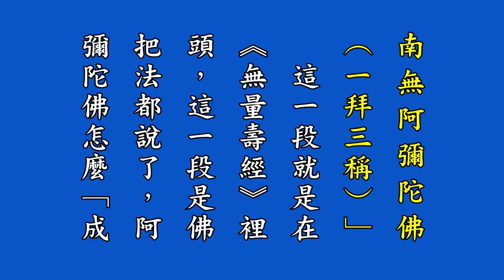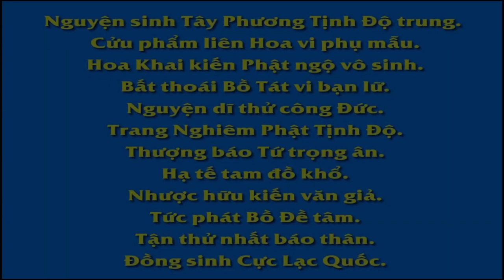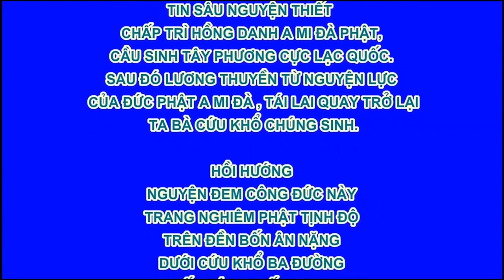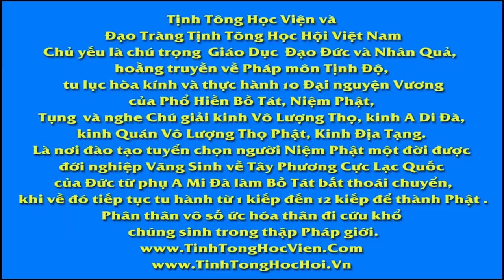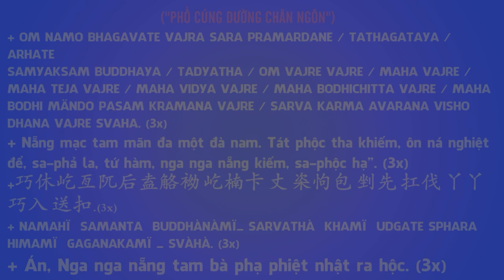15 淨修捷要報恩談有聲書增訂版－第九拜講解, Tịnh Tu Tiệp Yếu Báo Ân Đàm, Pháp Âm HD